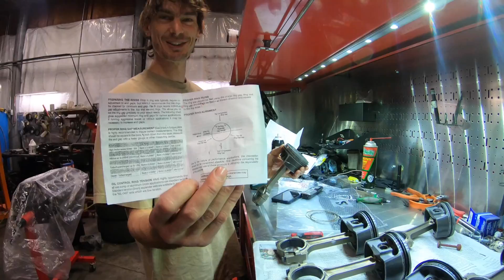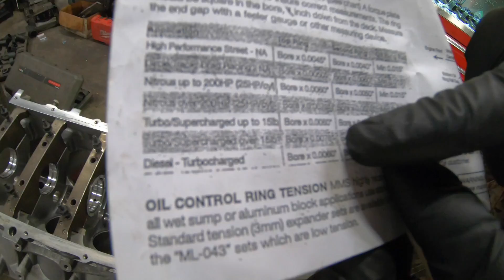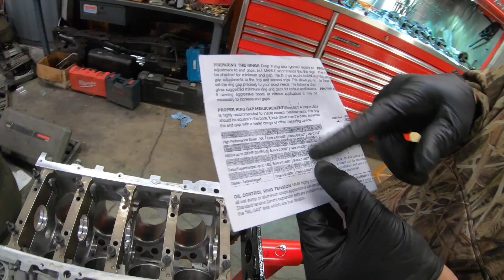Make Sure You Watch Until The End/ Corvette engine assembly begins now!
Make sure you watch until the end for it!